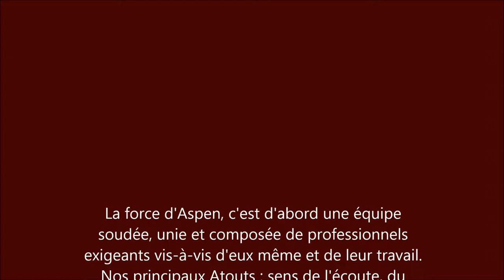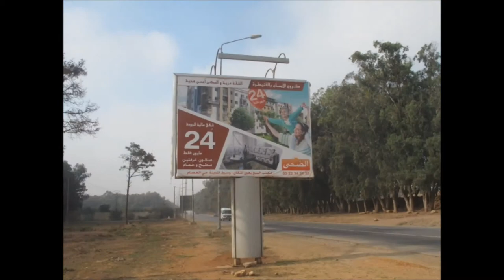Aspen Film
Activités de Aspencom : Stand, industrie publicitaire, conceptions créatives, print et Events.